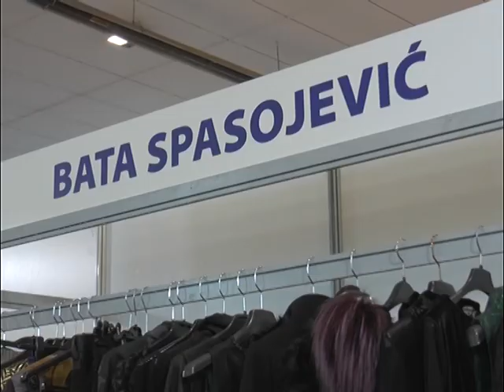Otvoren sajam venčanja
После три године паузе, под окриљем крагујевачког сајмишта, поново је отворен "Сајам венчања" који ће трајати до 25. фебруара.